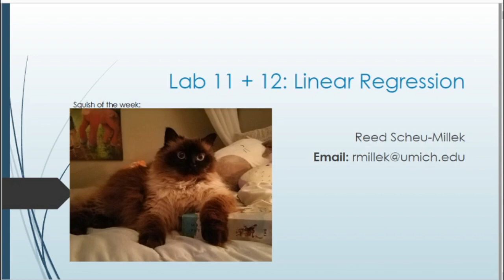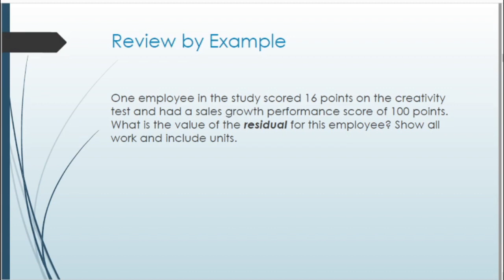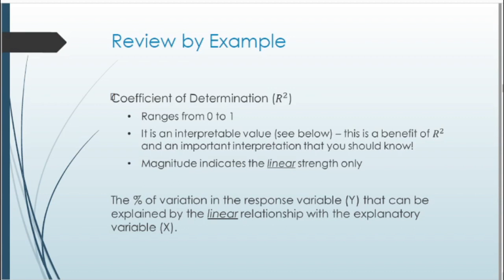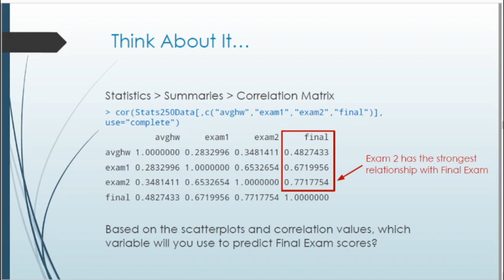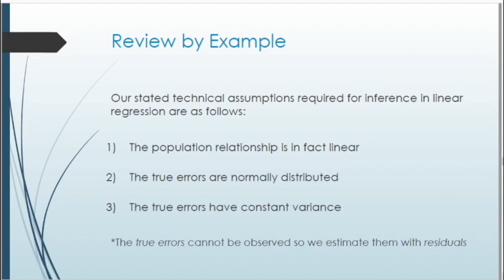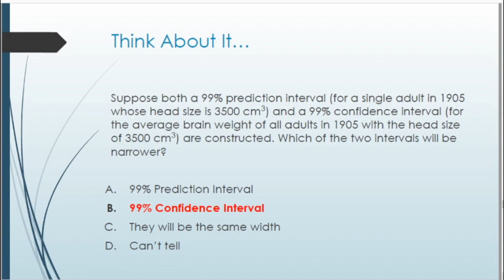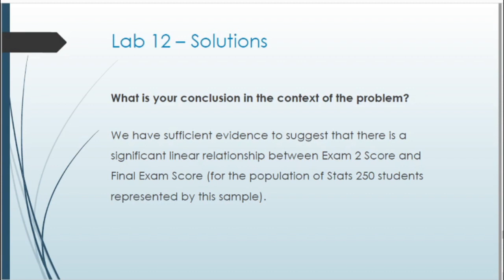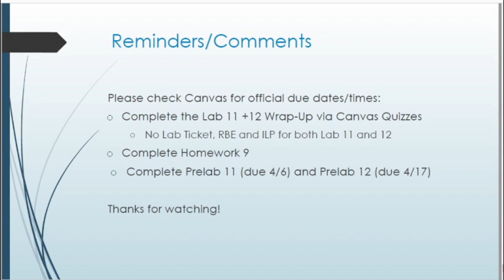STATS 250 W20 - Lab 11 + 12 (Linear Regression)